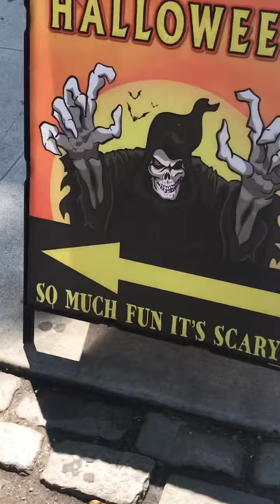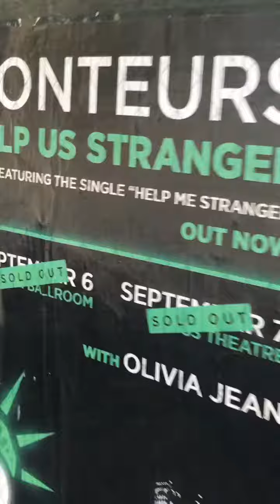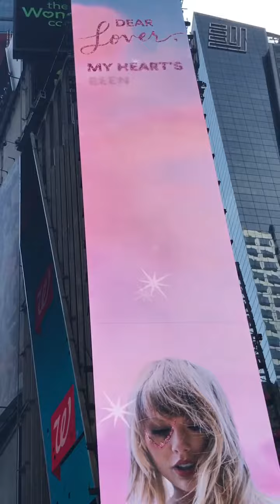New York City diary 📔 100 subscriber special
Thé acclaimed Key Art series returns !!